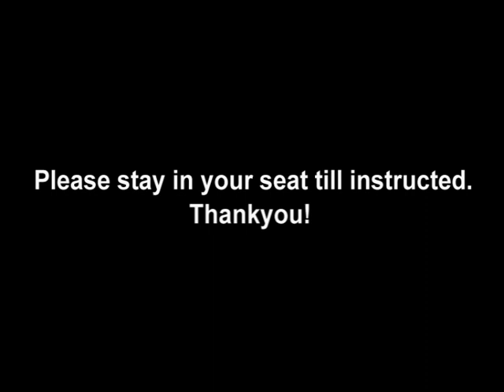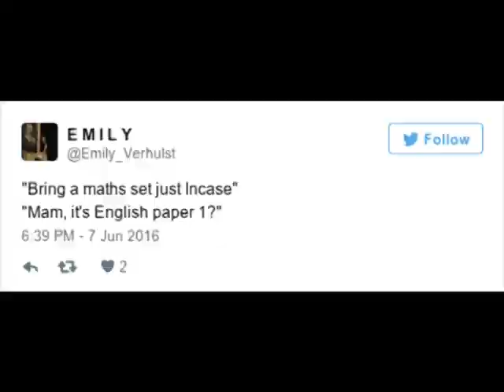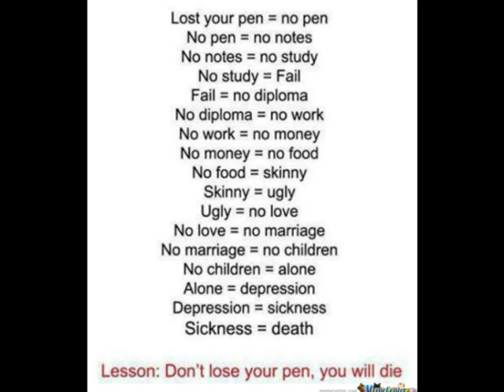Saint Olivers Community College Class of 2018 (Part 2)